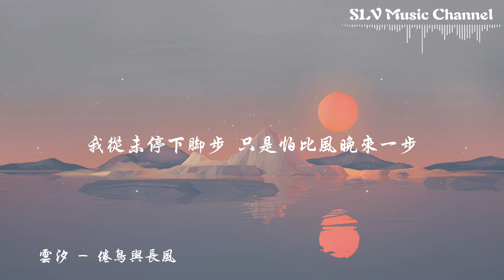云汐 - 倦鸟与长风【倦鸟归山林 长风向日暮 你是我不辞万里的奔赴】『動態歌詞Lyrics』♫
▶︎歌詞在下面◀

云汐 - 倦鸟与长风
作词 : 峦无眠
作曲 : 莫卿
编曲 : Mzf小慕
制作人 : 林威臻
吉他 : 潘春宇
和声 : 王韩伊淋
混音 : 林威臻
监制 : 萧跃
出品人 : 萧跃
出品团队 : 地心引力/青柠音乐
词曲提供 : 词曲家
发行 : 讯飞音乐

月亮潜入到海底深处
连飞鸟也藏进了迷雾
此刻我的世界竟有点荒芜
只有想到你才心有归宿
我的身旁有世间万物
没有你却还是会孤独
雨滴拥抱大海才不会干枯
而你就是我唯一的救赎

倦鸟归山林 长风向日暮
你是我不辞万里的奔赴
我向人间借朝暮 只为给你写一封情书
见字便如故
你是梦的花盛开在沿途
我从未停下脚步 只是怕比风晚来一步
你认不出

见字便如故
你认不出

见字便如故
你认不出

00:00:00 云汐 - 倦鸟与长风
00:00:47 副歌 (Chorus)